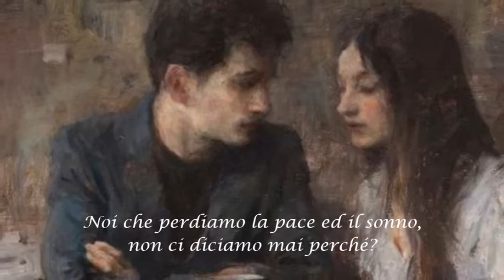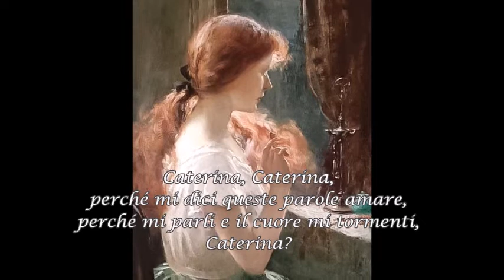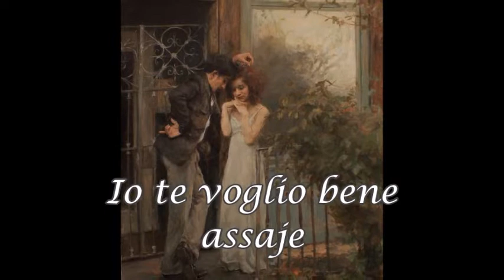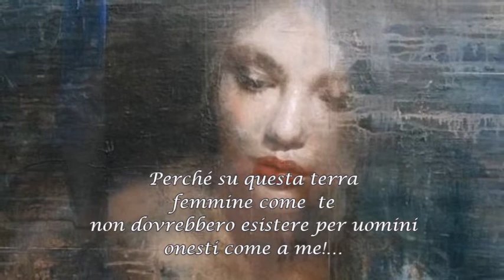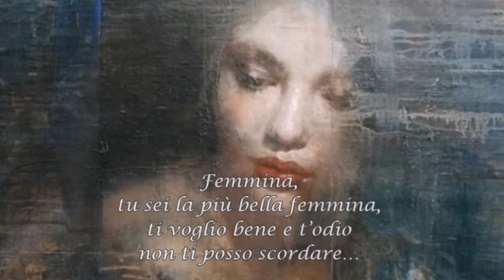"'Na femmena into core" melodie napoletane interpretate da Bocelli, Pavarotti, José Carreras